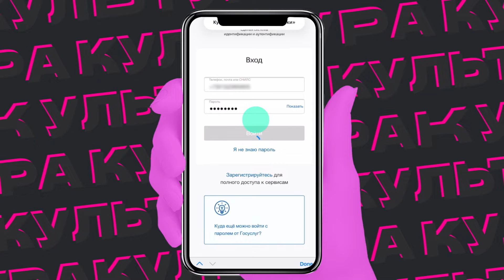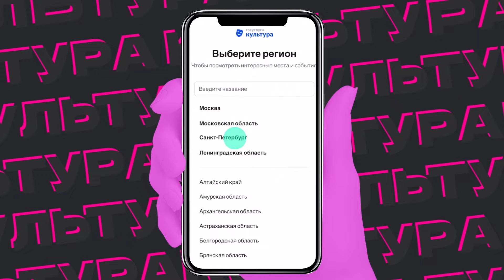Как получить Пушкинскую карту?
1. Зарегистрируйтесь на Госуслугах и подтвердите учётную запись. Это можно сделать с 14 лет после получения паспорта
2. Установите мобильное приложение «Госуслуги.Культура». Оно доступно в AppStore и Google Play
3. Подтвердите выпуск Пушкинской карты. Вы можете оформить виртуальную карту «Мир» прямо в приложении или получить пластиковую карту в отделении Почта Банка, предъявив паспорт и СНИЛС
4. Выберите мероприятие из афиши в приложении или на сайте «Культура.РФ» и оплатите билет картой. При покупке билетов на сайте самой культурной организации или через кассу убедитесь, что организация участвует в программе.